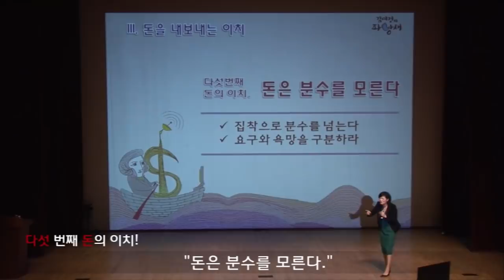욕망 소비를 줄여라-김미경의 '돈의 이치를 알아야 돈을 이긴다'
김미경의 파랑새
- '돈의 이치'를 알아야 돈을 이긴다

[욕망소비를 줄여라]